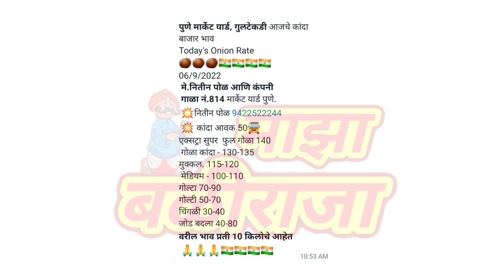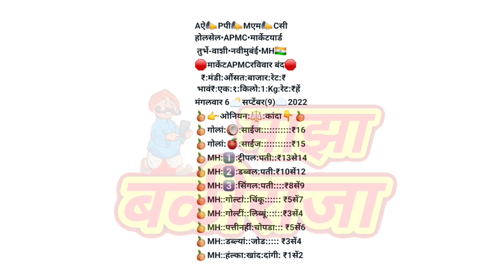पुणे गुलटेकडी कांदा भाव। मुंबई। कांदा निर्यात रिपोर्ट। kanda bajar bhav today।